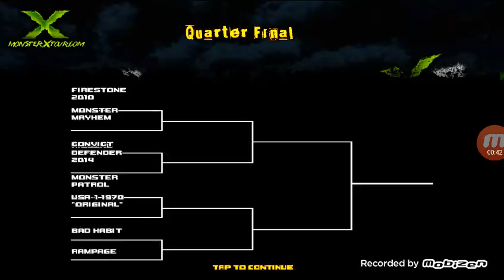MTD Gamplay Start Of My Career